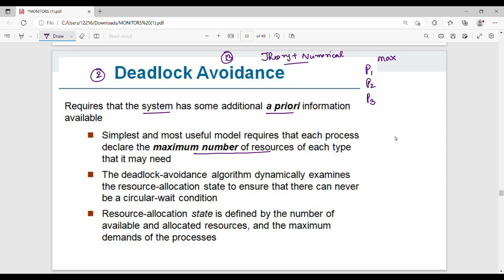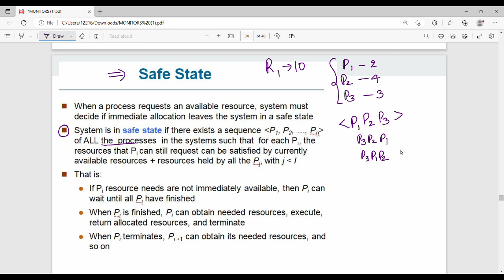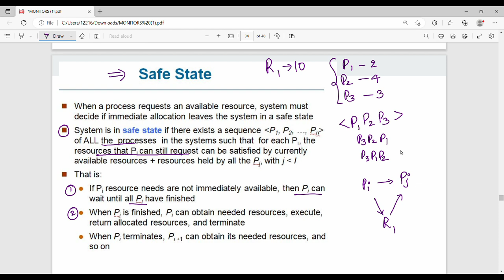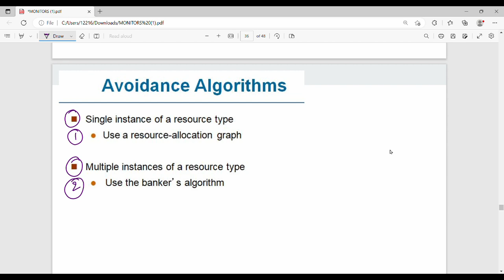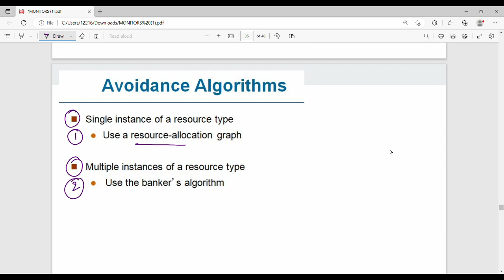2.19 Deadlock Avoidance in Tamil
I have briefly discussed about deadlock avoidance